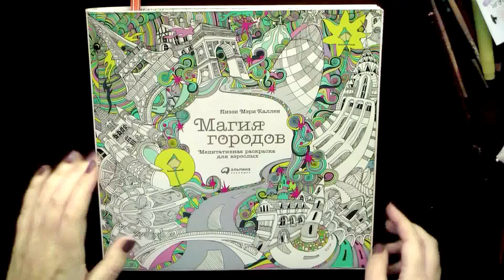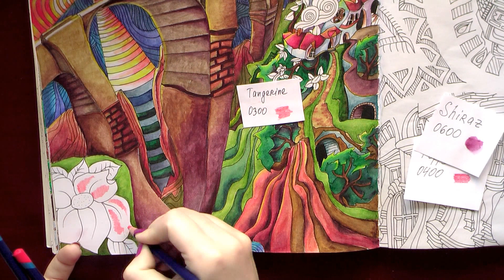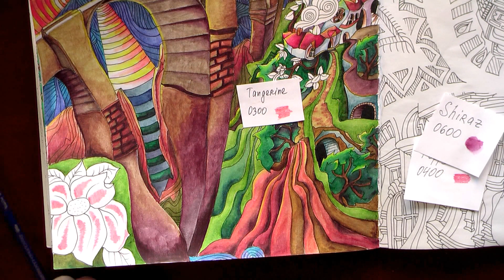Speed colouring 'The Magical city'. Ronda / Раскраска-антистресс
Speed colouring 'The Magical city' by Lizzie Mary Cullen. Ronda

Раскраска-антистресс "Магия городов" Лиззи Каллен. Ронда.

Раскраски-антистресс для взрослых/ Сoloring tutorials / Art supplies reviews / Coloring books for adults  reviews / Livre coloriage anti stress /  Livro de colorir  /  Malbuch / MÅLARBOK FÖR VUXNA / omalovánky pro dospělé